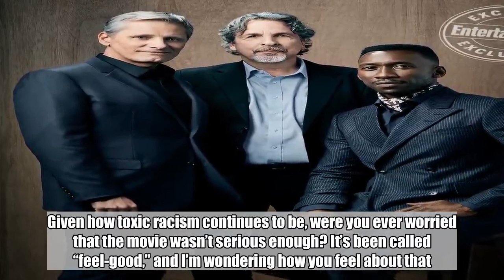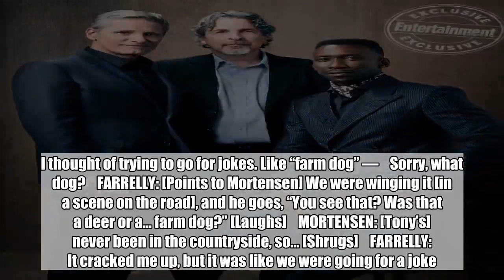Green Book team on why the film's 'feel-good' label 'makes it sound squeakier-clean than it is'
Green Book is based on a true story, one about an unlikely friendship between black concert pianist Don Shirley (Mahershala Ali) and Italian-American driver Tony Lip (Viggo Mortensen). But sometimes, even the film’s co-writer Nick Vallelonga (Lip’s son) has trouble believing it all happened.    “He was larger than life,” he says in the exclusive featurette above. “I could make 50 movies about my dad.”    Well, Green Book certainly makes an auspicious start. The film made a splash when it debuted at the Toronto International Film Festival in September, winning the prestigious People’s Choice Award and launching into the Oscars conversation. As the film journeys into the awards race, its stars and director Peter Farrelly took a quick pit stop to sit down for a roundtable with EW.    Below is an excerpt from the conversation featured in the next issue of Entertainment Weekly (on stands Monday), in which the trio discuss their thoughts on having Green Book labeled a “feel-good” film, despite the myriad social issues it tackles.    ENTERTAINMENT WEEKLY: Green Book juggles odd-couple humor with weighty material, as Tony and Don run into tons of trouble on their trip. Given how toxic racism continues to be, were you ever worried that the movie wasn’t serious enough? It’s been called “feel-good,” and I’m wondering how you feel about that. [Ed. note: This interview was conducted before Mortensen’s use of a racial slur at an event recently. He has since apologized.]    PETER FARRELLY: It has a positive, hopeful ending, but “feel-good” makes it sound squeakier-clean than it is. When you, in the first minutes of your movie, have your protagonist drop water glasses in the trash because black workers drank from them, that’s not cutting corners.   ALI: No movie, I don’t care how heavy or gut-wrenching it is, is going to fix any of our larger societal issues. They just open the door to conversations…. Like, we’re going through some things right now, but —    MORTENSEN: Hope is not a bad deal.    ALI: Yeah. So the fact that people walk out feeling uplifted to some degree, I don’t think we should apologize for that. [Laughs]    How did you decide when to add comedy, then? Did the humor come naturally?    ALI: Things became funnier as we worked on them. I remember feeling this tension between giving over to [the humor] or fighting it for the sake of preserving this idea of doing a drama, which felt dishonest. The truth is that this is a quirky situation, and it has levity to it.    FARRELLY: Yeah, I was keeping that in check. I thought of trying to go for jokes. Like “farm dog” —    Sorry, what dog?    FARRELLY: [Points to Mortensen] We were winging it [in a scene on the road], and he goes, “You see that? Was that a deer or a… farm dog?” [Laughs]    MORTENSEN: [Tony’s] never been in the countryside, so… [Shrugs]    FARRELLY: It cracked me up, but it was like we were going for a joke.    The Green Book team answered much more than three questions. Pick up next week